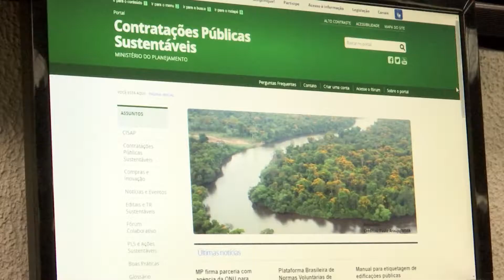LEI FEDERAL LICITAÇÃO CAIO RR 1'02''